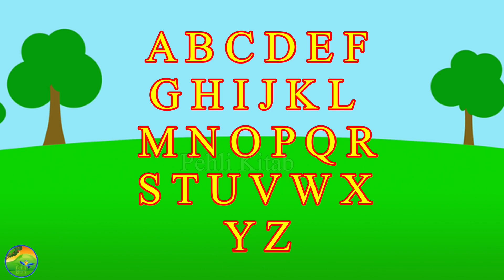ABC Alphabets | Phonics Song-A for Apple | nursery rhymes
Pehli kitab
Nursery rhymes
Abc alphabets